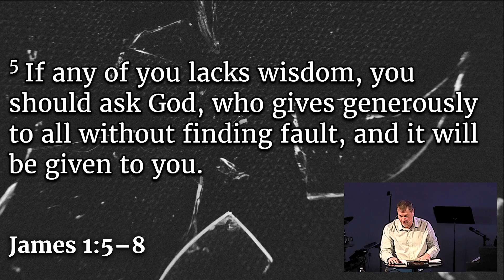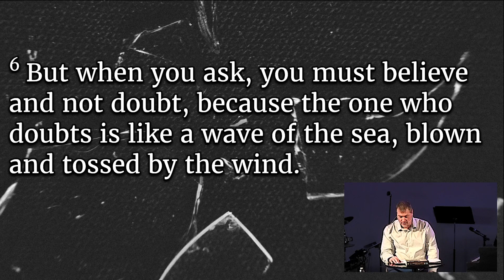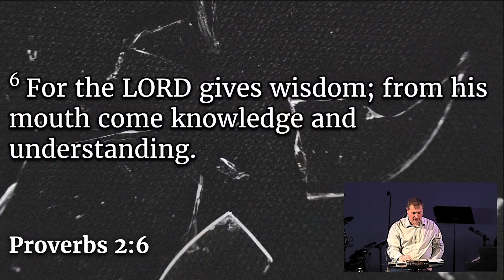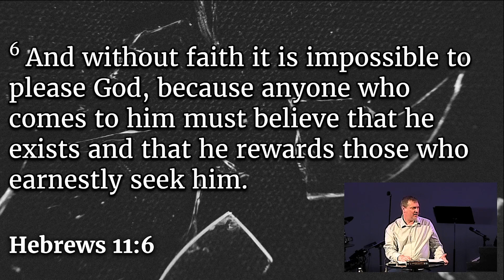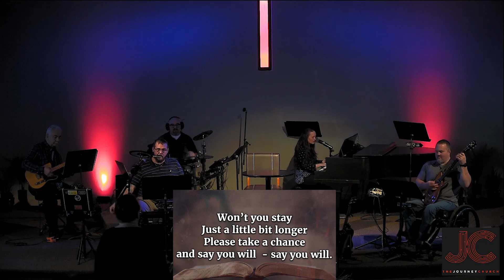January 15, 2023. Life in the Real World